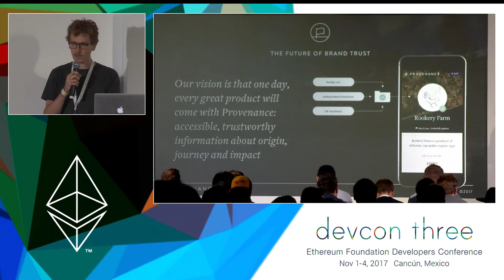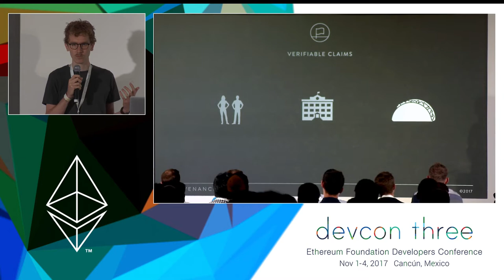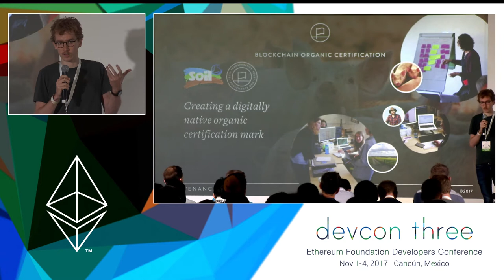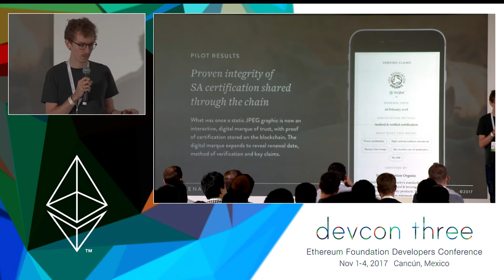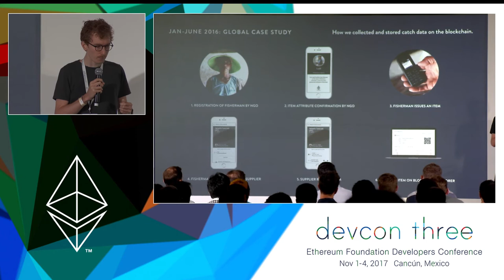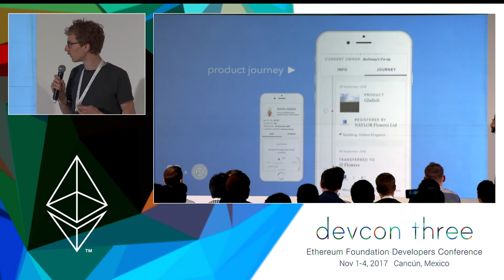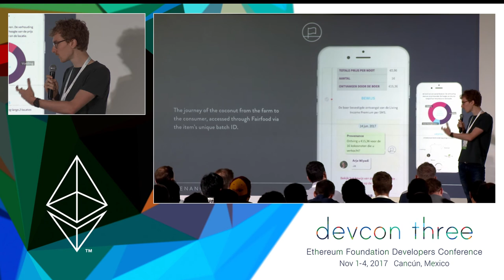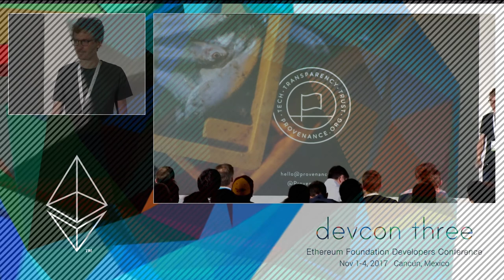Building Consumer Facing Interfaces for Trust in Supply Chains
Provenance is building a platform to make consumer product supply chains more transparent. Taking advantage of Ethereum and IPFS, we’ve been iterating through a number of pilots in different industries, from organic bacon to fair-trade coconuts to enable a simple shared and trusted way to share the proven claims behind our products e.g. organic or proof of payment of fair wages, and link that to the flow of batches of product. Throughout this journey, we have learnt a lot about industry needs, working with both small and large retailers and brands. We’ve also forged partnerships with sustainability standards e.g Soil Association organic and other data systems that we can connect to enable verification of claims and inputs for our Ethereum based app e.g. Sourcemap. User centred design is core to the work at Provenance – exploring how we can make blockchain backed data appear differently on the frontend and provide accessible links to inspect the chain. As a social enterprise largely built through grant funding and with the support of academia we are keen to share our learnings with the developer community and gauge interest in forming a group around the development of blockchain backed interfaces for trusted data sets.

Speaker(s): Thibaut Schaeffer
Skill level: Intermediate
Track: UX & Design